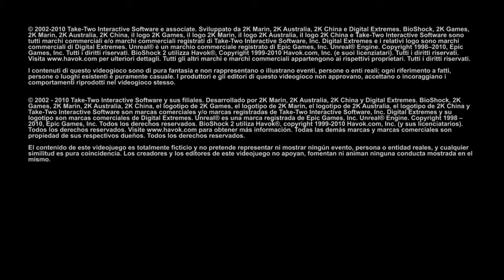BioShock 2 Remastered Parte 1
BioShock 2 transcurre ocho años después de los sucesos de BioShock. Después de que Jack escapara de Rapture con algunas Little Sisters, la doctora Brigid Tenenbaum escapa de la ciudad con el resto de Little Sisters que había salvado. Las muertes de Andrew Ryan y de Frank Fontaine han dejado vacío el puesto de líder de la ciudad. Este puesto es ocupado por la doctora Sofia Lamb, enemiga política de Ryan que fue encarcelada por sus ideas en una prisión secreta, alejada de Rapture. Lamb comienza a manipular a los Splicers gracias a una secta llamada la Familia de Rapture, liderada por el padre Simon Wales. Mientras Ryan creía en el genio individual, Lamb creía en el esfuerzo colectivo, y usa frecuentemente el símbolo de una mariposa como el «renacimiento» de Rapture.